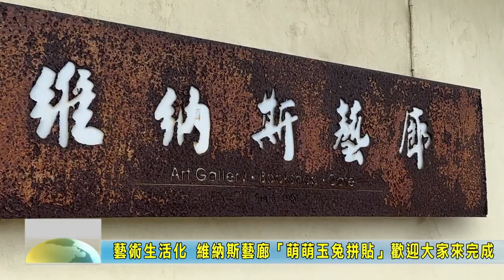20230208 05 藝術生活化 維納斯藝廊「萌萌玉兔拼貼」歡迎大家來完成